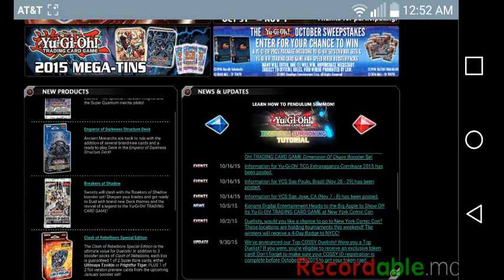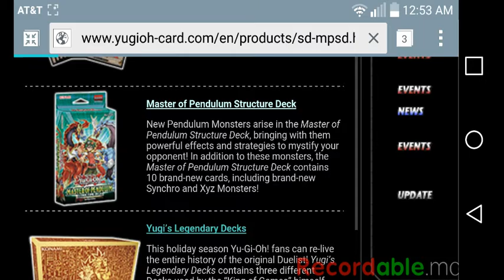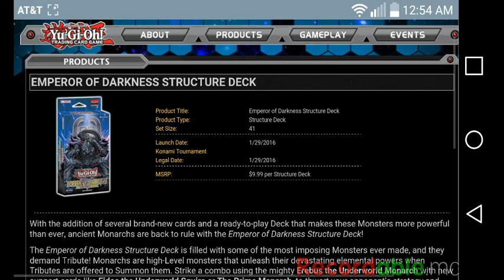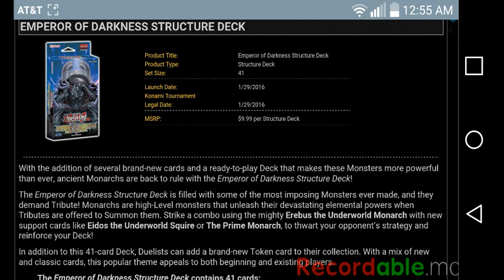Magician and Monarch structure decks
Just a brief talk about the 2 structure decks we will be getting soon and how could they affect the meta.